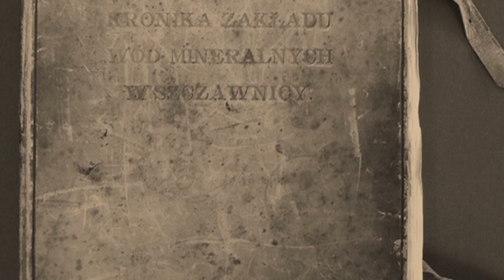200 lat Uzdrowiska Szczawnica, Pieniny, Małopolska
Uzdrowisko Szczawnica: 200 lat tradycji - TV NS
Szczawnica jest jednym z najpiękniejszych i najstarszych uzdrowisk w Polsce. Malowniczo położona w dolinie Grajcarka, pomiędzy łańcuchem Pienin i Beskidem Sądeckim. Pierwsze wzmianki o Szczawnicy pochodzą z początków XV wieku. Nazwa wywodzi się od kwaśnych wód-szczaw.
Pełny rozkwit od 1839 roku uzdrowisko zawdzięcza działalności Józefa Szalaya i dr Józefa Dietla, który był właściwym twórcą szczawnickiego kurortu. Zbudował pierwsze łazienki, wystawił nowe budynki zdrojowe i pensjonaty, rozszerzył i unowocześnił górny park zdrojowy, zadbał o reklamę, a także zapraszał do Szczawnicy wybitnych ludzi epoki. W 1909 roku Szczawnicę nabył Adam Stadnicki z Nawojowej. Jego działania, mimo iż przypadły na bardzo trudny gospodarczo okres, zdominowany przez Wojny Światowe, doprowadziły do dalszego rozwoju Szczawnicy. Wyremontowano w większości domy zdrojowe, ujęto nowe źródła wody, poszerzono Park Górny o teren Połonin, wybudowano Inhalatorium z jedynymi wówczas w Polsce komorami pneumatycznymi, oraz komfortową willę Pod Modrzewiami. Niestety dalszy rozwój przerwał wybuch II Wojny Światowej.
Po wojnie, w 1948 roku władze PRL upaństwowiły uzdrowisko.
W 1956 powołano Państwowe Przedsiębiorstwo Uzdrowisko Szczawnica.
W 2005 roku, po kilku latach starań, spadkobiercy Adama Stadnickiego na mocy wyroku Najwyższego Sądu Administracyjnego odzyskali je.